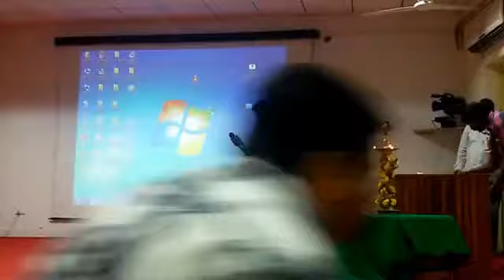Apudo Ipudo Epudo || అపుడో ఇపుడో ఎపుడో || Live Karaoke Solo Singing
CULTURAL PROGRAMME IN OUR OFFICE DLRL ON THE OCCASION OF ANNUAL DAY CELEBRATIONS
2. I, PRABHUDAS MUSALIKUPPA DO NOT OWN OR CLAIM TO OWN COPYRIGHT ON ANYTHING ASSOCIATED WITH THIS SONG / VIDEO WHICH IS VESTED WITH ORIGINAL PRODUCERS.
3. Every bit of revenue if it generates, please claim it on my behalf, as non-profit video collabs and lyrical video karaoke tracks created by me do not intend to earn benefit out of it.
MOVIE: బొమ్మరిల్లు
CAST: సిద్ధార్థ్ & జెనీలియా
SINGER: సిద్ధార్థ్
LYRICS: కులశేఖర్
DIRECTOR: భాస్కర్
Stage Performer: Prabhudas Musalikuppa
(chorus) పని నిససా
నిససా నిససా నిససా
గరిగమ పమగరి సనిసనిప
గమ పనినీ
పనినీ పనినీ పనినీ
మమమమా రిరినిని నినిదా
గరిగమగా (ప మ గ స)
గసరిగరీ (ద ని స ని) సనిసా
సని సగ గరి గమ మ
గమ పపమ గరిసా
రిసా గా రిసా రి సా రీ నిపా
రిసా గా రిసా
పా మపామ గారీసా
PALLAVI:
(S1) అపుడో ఇపుడో ఎపుడో...
కలగన్నానే చెలీ...
అక్కడో ఇక్కడో ఎక్కడో...
మనసిచ్చానే మరీ...
కలవో అలవో వలవో...
నా ఊహల హాసిని...
మదిలో కథలా మెదిలే...
నా కలల సుహాసిని...
ఎవరేమనుకున్నా...
నా మనస౦దే నువ్వే నేననీ
(S2) అపుడో ఇపుడో ఎపుడో...
కలగన్నానే చెలీ...
అక్కడో ఇక్కడో ఎక్కడో...
మనసిచ్చానే మరీ...

(S1) తీపి కన్నా...
ఇ౦కా తీయనైనా...
తేనె ఏది అంటే...
వె౦టనే నీ పేరని అ౦టానే
హాయి కన్నా...
ఎ౦తో హాయిదైనా...
చోటే ఎమిట౦టే...
నువ్వు వెళ్ళే దారని అ౦టానే
నీలాల ఆకాశ౦...
ఆ నీల౦ ఏద౦టే...
నీ వాలు కళ్ళల్లో ఉ౦దని అ౦టానే
అపుడో ఇపుడో ఎపుడో...
కలగన్నానే చెలీ...
అక్కడో ఇక్కడో ఎక్కడో...
మనసిచ్చానే మరీ...
(chorus) పని నిససా
పని నిససా
పని నిససా గారి సనిపా
గమ పనినీ
గమ పనినీ
గమ పనినీ సాని దపమా
గరి గమగా
రిస రిగరీ సనిసా

(S2) నన్ను నేనే...
చాలా తిట్టుకు౦టా...
నీతో సూటిగా...
ఈ మాటలేవి చెప్పకపోతు౦టే
నన్ను నేనే...
బాగా మెచ్చుకు౦టా...
ఏదో చిన్న మాటే...
నువ్వు నాతో మాటాడావ౦టే
నా తోనే నేను౦టా...
నీ తోడే నాకు౦టే...
ఏదేదో అయిపోతా నీ జతలేకు౦టే
అపుడో ఇపుడో ఎపుడో...
కలగన్నానే చెలీ...
అక్కడో ఇక్కడో ఎక్కడో...
మనసిచ్చానే మరీ...
(chorus) పని నిససా
పని నిససా
గమ పనినీ
గమ పనినీ
గరి గమగా
రిస రిగరీ సనిసా